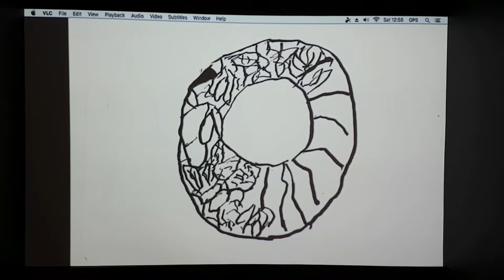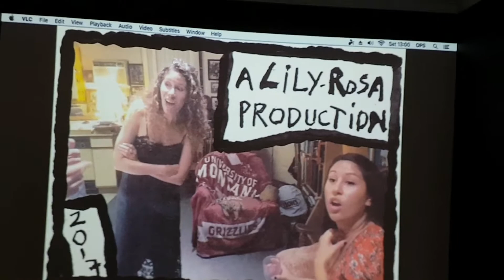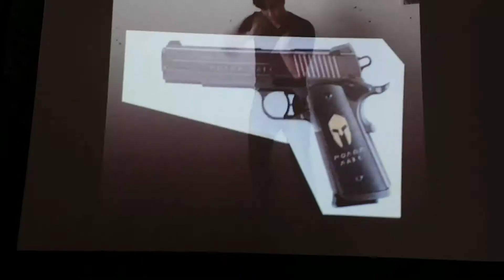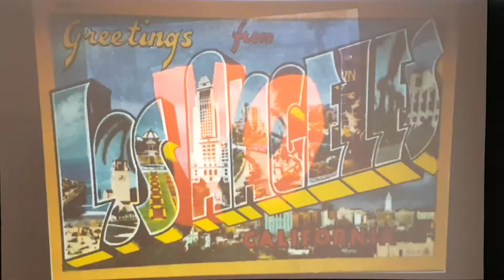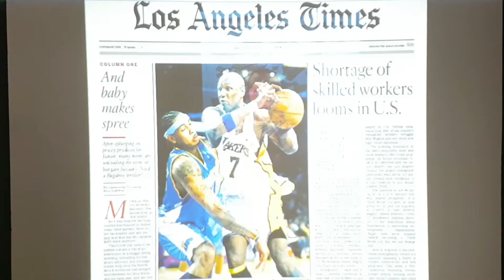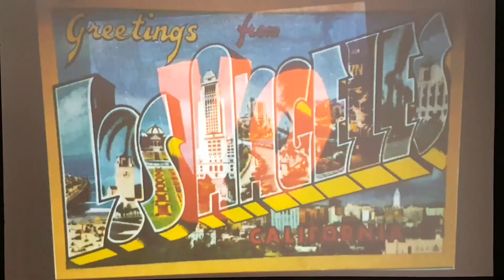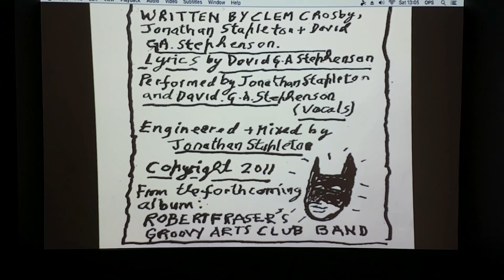'On The Road', by Derek Boshier at Gazelli Gallery London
A rare privilege to meet the artist Derek Boshier himself, and even greater for him to talk me through some of his work. Also a close friend of David Bowie, whom he last heard from 2 or 3 weeks before he passed - even David's close friends and family didn't know.